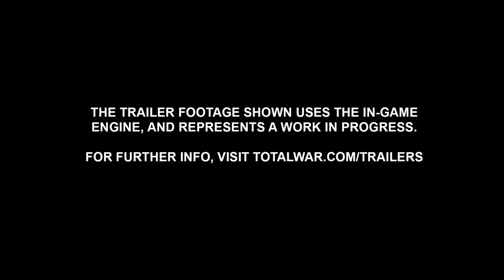Total War: WARHAMMER III - Mirror of Madness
We are happy to announce we are partnering with our friends at Intel. Mirror of Madness coming in 2023.

ORDER CHAMPIONS OF CHAOS NOW!